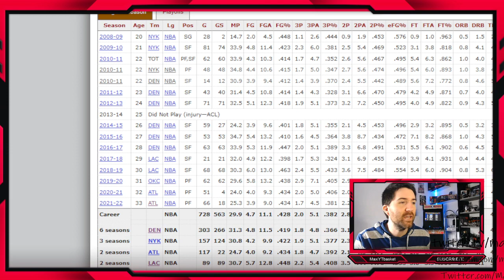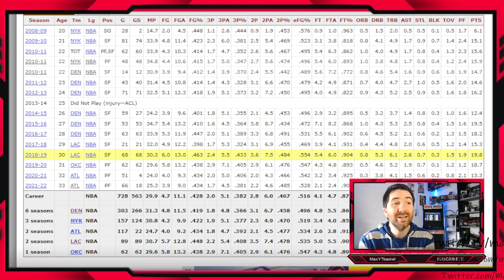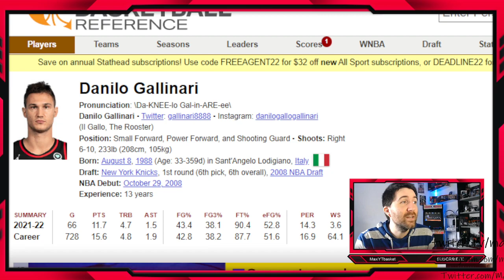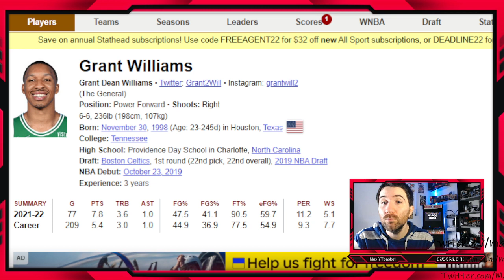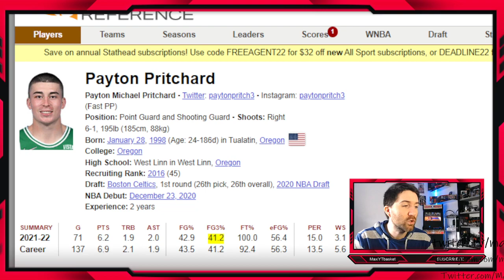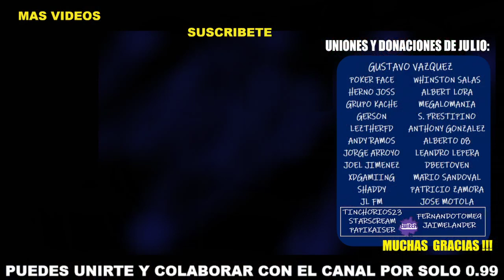La EVOLUCIÓN de Celtics 🔥 La MEJOR PLANTILLA de la NBA? 🔥 5 CLAVES BOSTON CELTICS 2022-23 🏀 GUIA NBA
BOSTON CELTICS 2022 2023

🏀 Twitch.tv/maxiytbasket
🏀 Twitter.com/MaxiYTBasket
🏀 Facebook.com/MaxYTbasket

00:00 INTRODUCCIÓN
00:45 LAS ESTRELLAS
02:15 LOS NUEVOS
08:20 ROBERT WILLIAMS ES ¡¡¡ MUY ! IMPORTANTE
10:55 EL ALMA DEL EQUIPO
14:00 LOS "JOVENES"